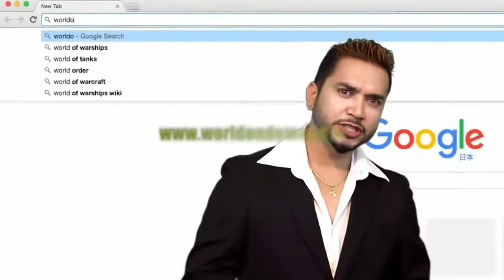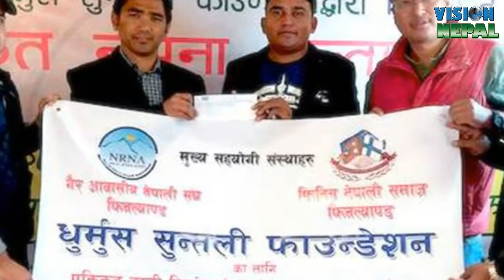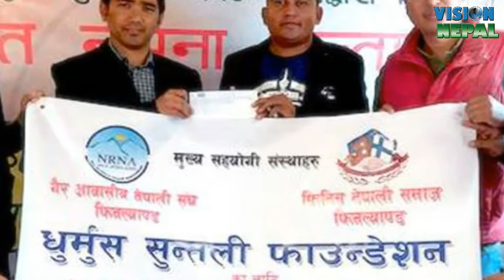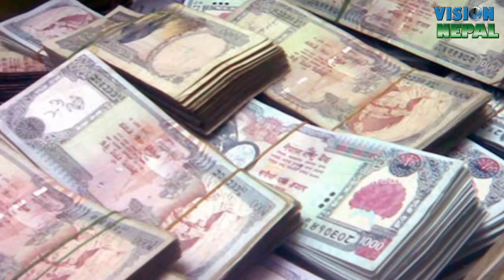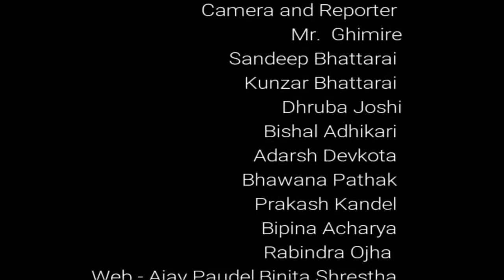प्रवास समाचार | 18 Nov 2017 | Vision Nepal Television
New IT Venture’s World On Demand TV Services are mainly dedicated for Desi and Asian Expats living all over the world who have access of high speed broadband, 3G and LTE. World On Demand TV offers Android Set-top-box (IP STB) which customer can buy anytime from online or authorized local distributor. Box will allow access of both Free and Premium